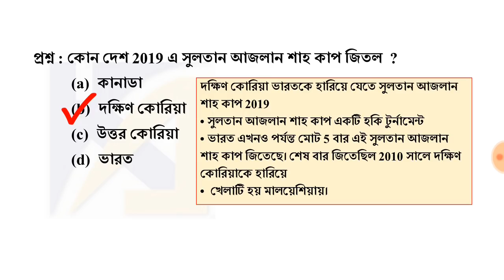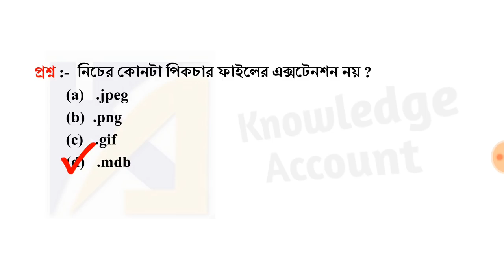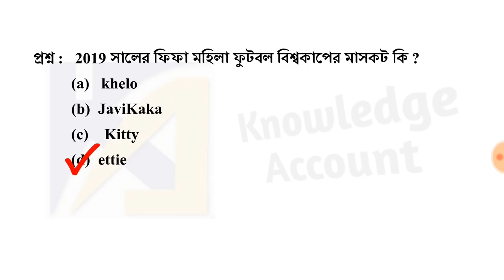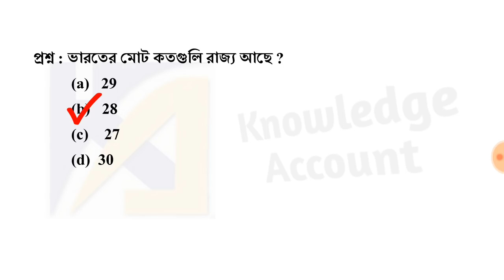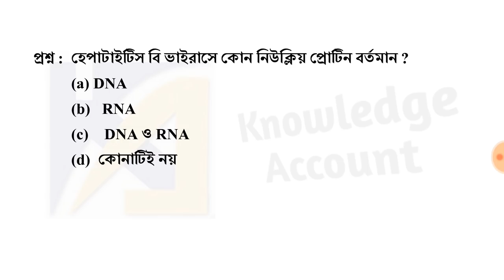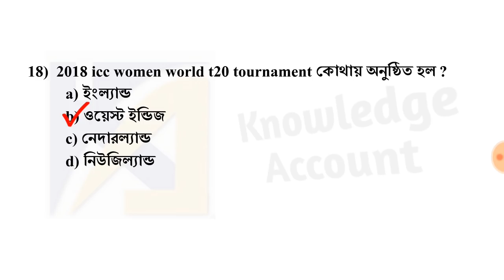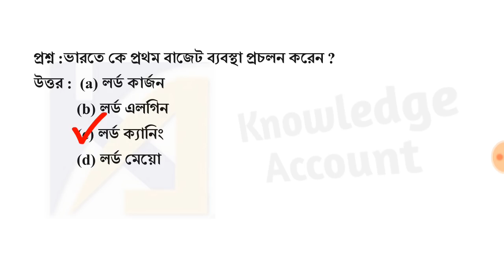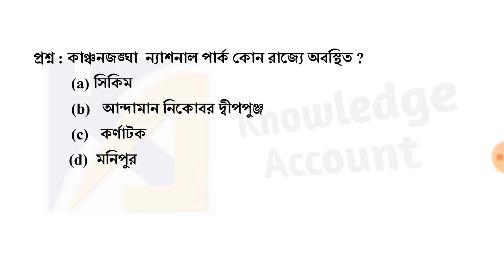🔴 LIVE Mock Test for WBP Warder (West Bengal Jail police exam 2019) || test - 5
This is the 5th Live Mock test for WBP Warder (West Bengal Jail police exam 2019) || test - 5 ||